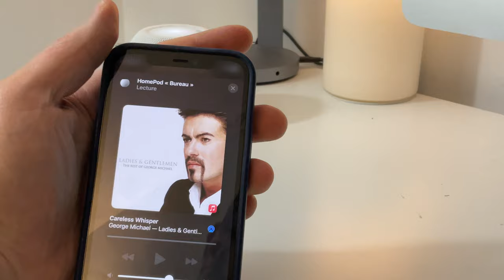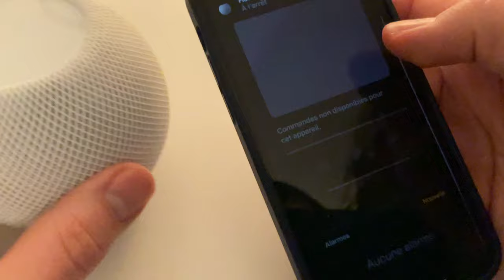iOS 14.4 et HomePod mini : Le transfert de musique et ses vibrations fonctionnent !!!!!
iOS 14.4 apporte une nouvelle manière d'envoyer du son sur le HomePod Mini et ça marche très bien !